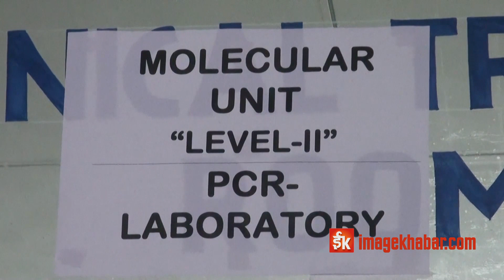सरकारी प्रयोगशालामा स्वाब थुप्रिदै, निजीमा अझै बनेन निर्देशिका